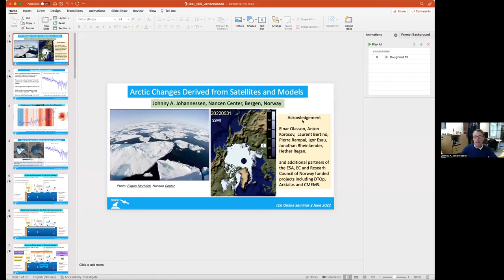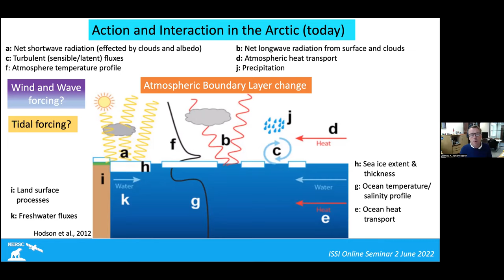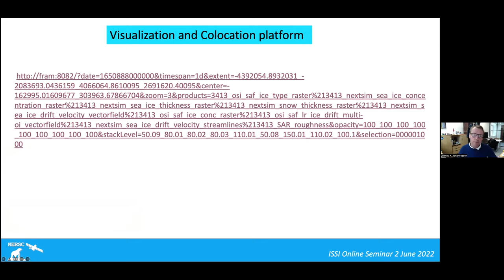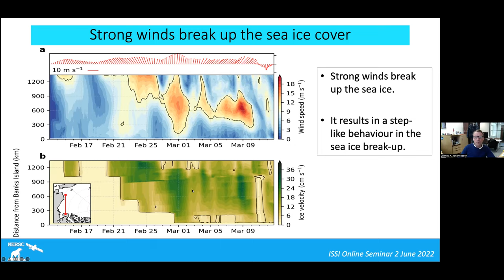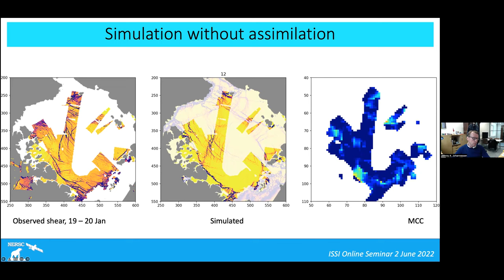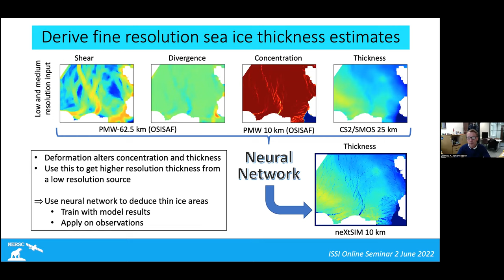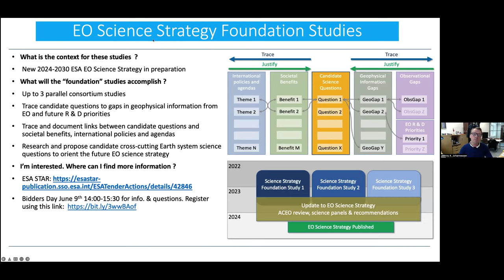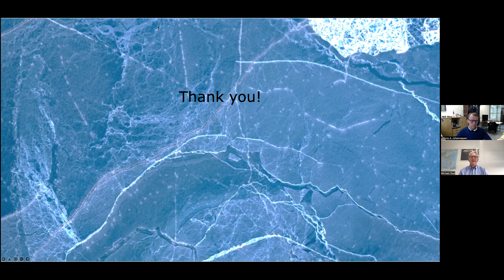Arctic Changes Derived from Satellites with Johnny Johannessen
During the last 3 decades there has been a dramatic decline in Arctic sea ice extent, age and volume. This decline is assumed to be connected to global warming and the corresponding regional Arctic Amplification response triggering multidisciplinary coupled atmosphere, ocean and sea-ice interactive processes and mutual feedback. However, although we have gained good qualitative understanding of these processes and feedback mechanisms we still lack proper quantitative insight. This is predominantly due to the limitation of the existing observing system to routinely collect collocated and multidisciplinary measurements across the broad range of spatial and temporal scales. To advance the knowledge gap it is therefore necessary to design and implement a systematic multi-modal data-driven analysis framework whereby one benefit from the synergy of satellite sensor measurements complemented with improved in-situ measurement capabilities and tools including models, data assimilation and artificial intelligence. This will be highlighted in this webinar whereby new findings on Arctic amplification and evidence of distinct sea ice deformation associated with passage of storm events will be presented. The results are derived from an ESA funded study led by Johannessen with partners from France (Ifremer, OceanDataLab and Novelties).

He has 35 years of experience in satellite remote sensing in oceanography and sea ice research and applications. In particular, he has focused on the use of satellite remote sensing to advance the understanding of upper ocean dynamics and air-sea-ice interaction associated with ocean fronts and eddies. He has also been involved in development and implementation of operational oceanography at national and international level and have had a central role in the transition to Copernicus Marine Environmental Monitoring Service (CMEMS). Johannessen has authored/co-authored more than 200 scientific and technical publications, reports and book articles of which 110 papers are published in International Peer Review Journals.